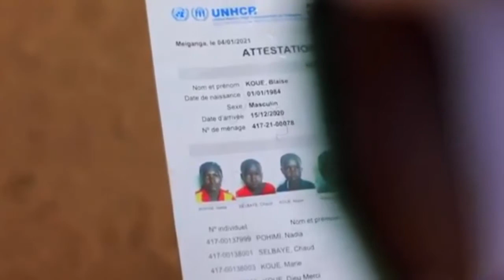le quotidien noir des réfugiés au Cameroun